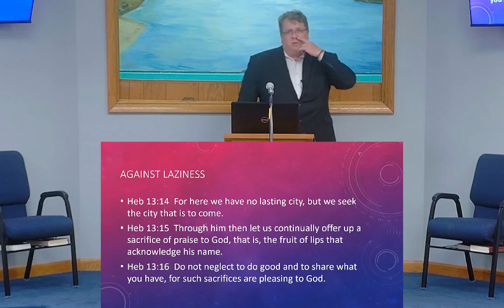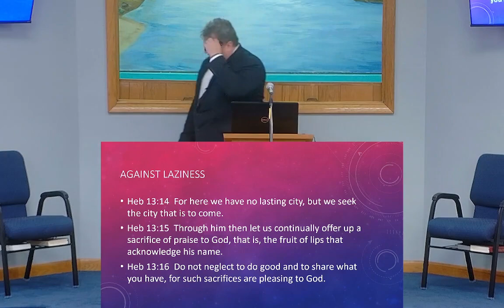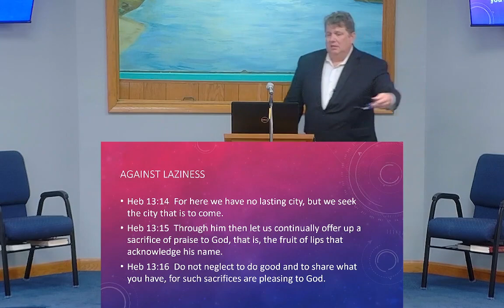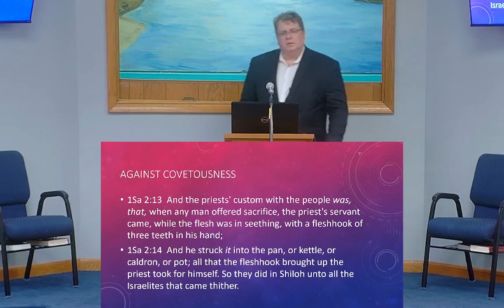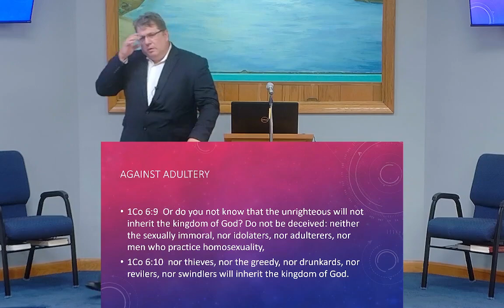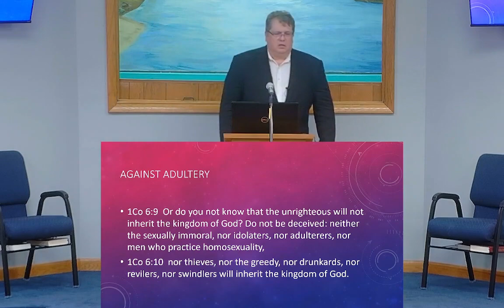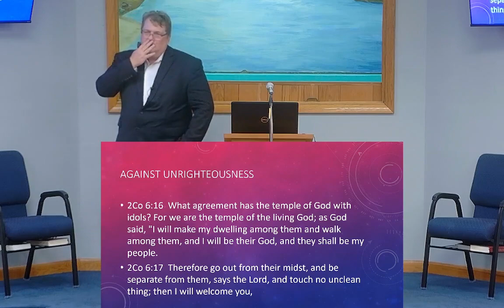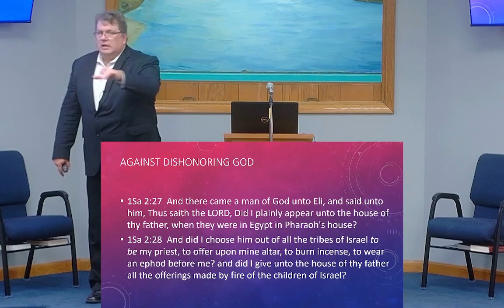Strive lawfully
This is our lesson for this evening, May 26th, 2024 -with Jay Stevens